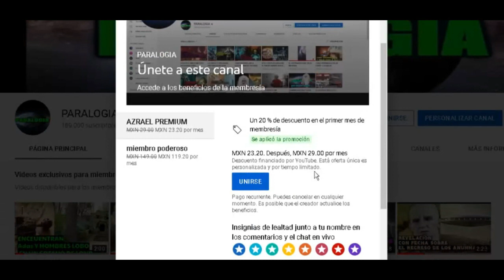COMO APRENDER A VOLAR PARTE: 5 GUIA DEFINITIVA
Únete a este canal para acceder a sus beneficios:
CANSADO DE TENER QUE TOMAR AUTOBUSES Y USAR AVIONES PARA VIAJAR A OTROS LUGARES DEL MUNDO NO TE PREOCUPES PORQUE HOY BAS A APRENDER A VOLAR ESTA ES LA GUIA DEFINITIVA PARA PODER VOLAR LO UNICO QUE TIENES QUE HASER ES GRITAR HASTA QUE TU CUERPO PRODUSCA 10000MEGA HERTS YA DESPUES DE ESO PODRAS LOGRAR ESTA ENERJIA SE EXPANDIRA POR TODO TU CUERPO HASTA QUE PUEDAS VOLAR DE HECHO ESTE TUTORIAL SE UTILIZA PARA ENSEÑAR ALOS ASTRONAUTAS A PODER VOLAR EN EL ESPACIO ESTA ES LA MEJOR TECNICA QUE EMOS ENCONTRADO HASTA EL MOMENTO PARA QUE PUEDAS LOGRAR VOLAR SI ELLOS PUDIERON TU TAMBIEN ESTE TUTORIAL ESTA CERTIFICADO POR LA NASA Y TODAS LAS PERSONAS QUE LO HAN VISTO HAN LOGRADO CON EXITO PODER VOLAR POR LOS CIELOS SOLO INTENTA VOLAR A UNA VELOSIDAD BAJA PARA QUE NO PROVOQUES UNA HONDA EXPANSIVA